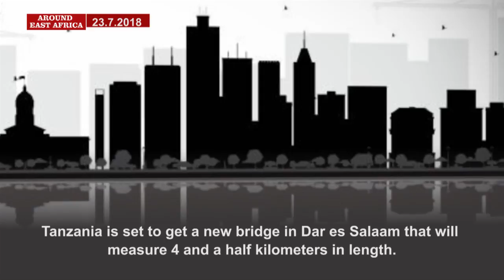Around East Africa; Tanzania to get super bridge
Daily news across the East African region